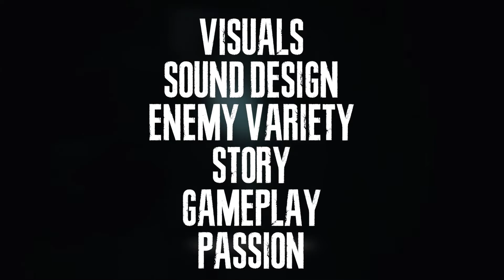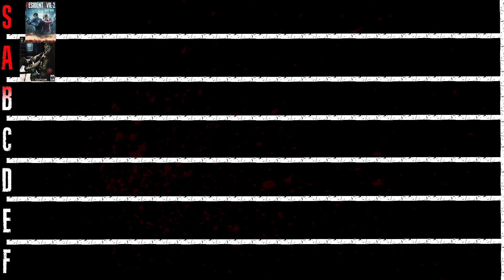Almost Perfect... | Resident Evil 2 RErun